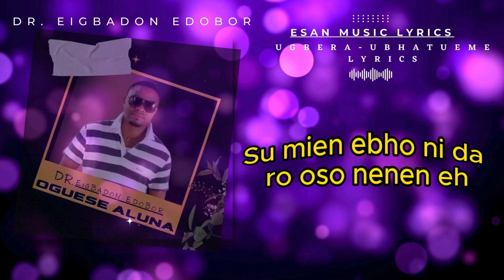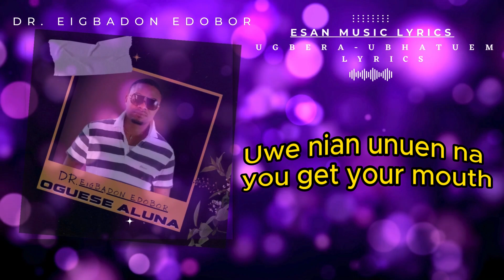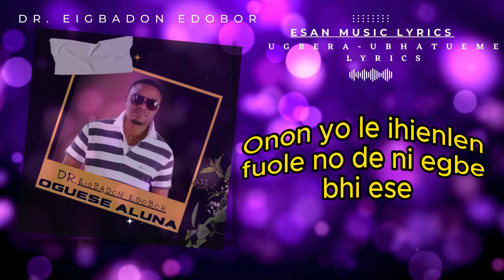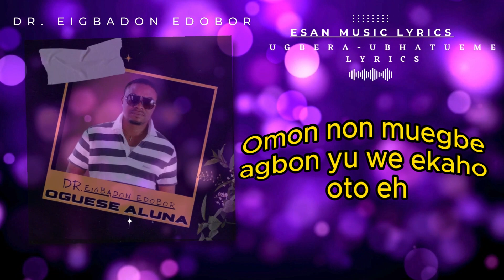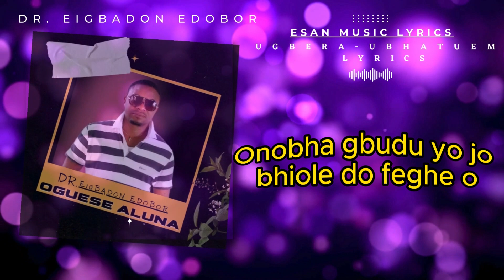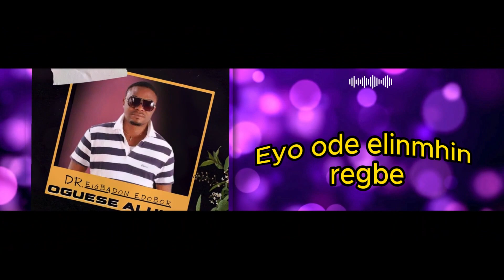Your Esan Karaoke Starts Here! Learn UGBERA UBHATUEMEN Lyrics Here!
Esan Music: Master the Lyrics to Dr. Eigbadon Edobor's "Ugbera Ubhatuemen" & Be a Star!
Calling all Esan music lovers!   This is your chance to learn the lyrics to Dr. Eigbadon Edobor's hit song "Ugbera Ubhatuemen" and potentially shine on the Esan Entertainment TV channel!

In this video, we break down the lyrics line by line, making it easy for you to sing along and memorize.  Whether you're a seasoned Esan music fan or just discovering its beauty, this video is the perfect way to deepen your appreciation for Dr. Eigbadon Edobor's music.

Don't miss out on this opportunity to celebrate Esan music and culture.   Learn the lyrics, sing your heart out, and share your talent with the world!